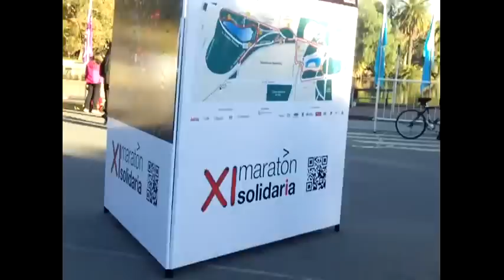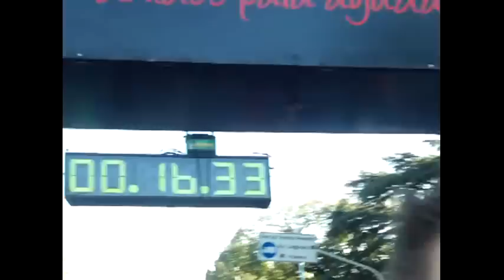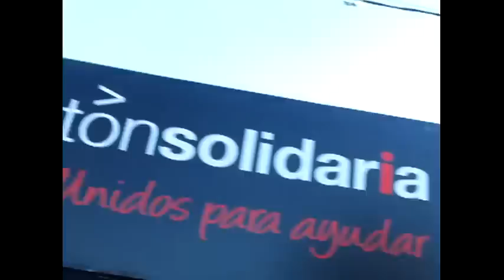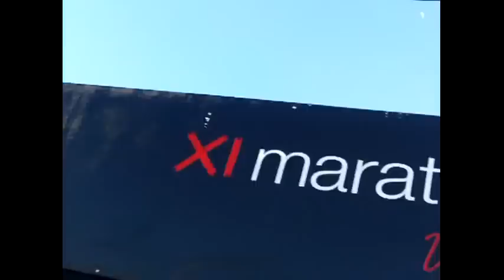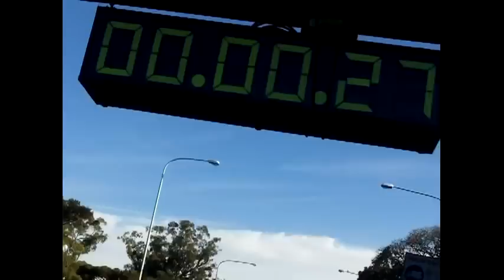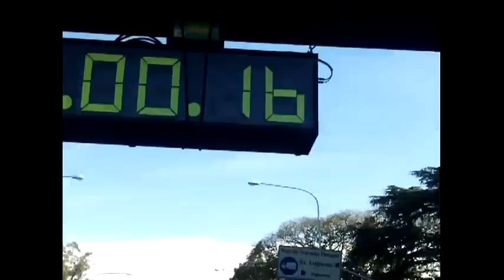Maraton Solidaria Accenture 2012 Mujer Araña Emilse Runner Carrera 258